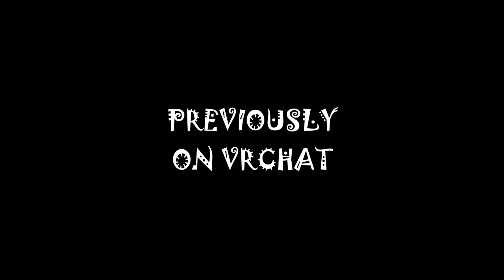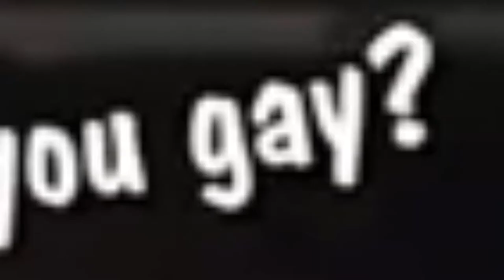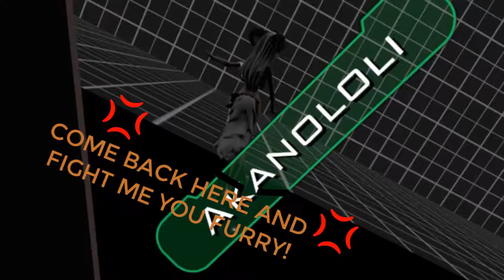Air Conditioner Prank in VRChat ~ part 2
I don't know when it will ever happen that I need to buy a new one again :(.
Enjoy these last few funny moments from VRChat that was recorded same day with part 1 from last year.
P.S: I had final projects/exams in school for 1 semester is reason I didn't upload on time, so now I'm gonna be entering semester 2! Hopefully it'll go well...
Hope you guys and gals enjoyed
And We'll C'ya Later!